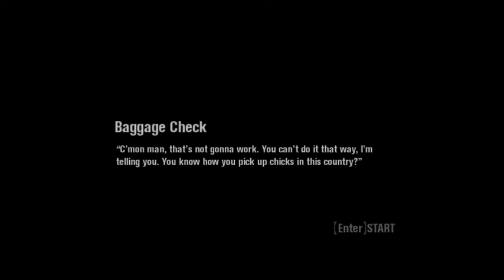Scarface: The World Is Yours - 22 - Gangland & Baggage Check (Redone)